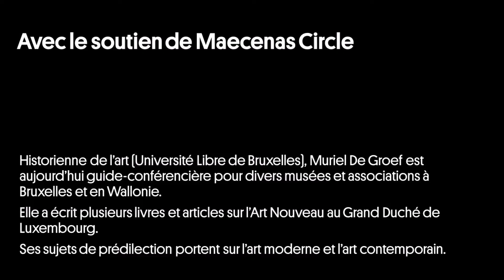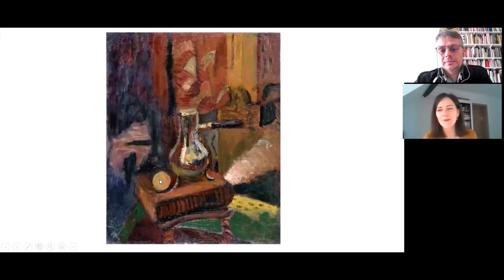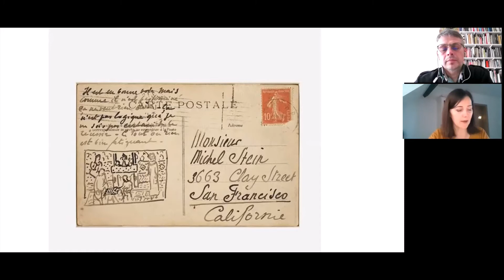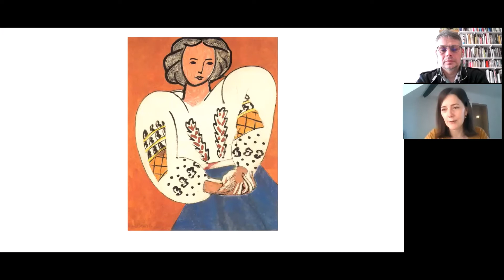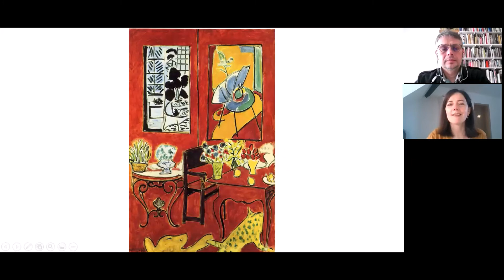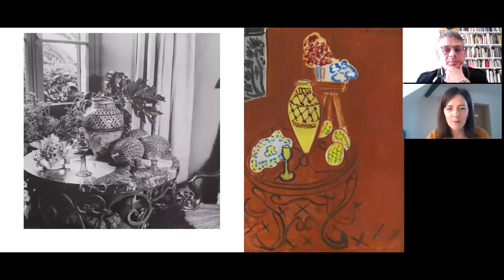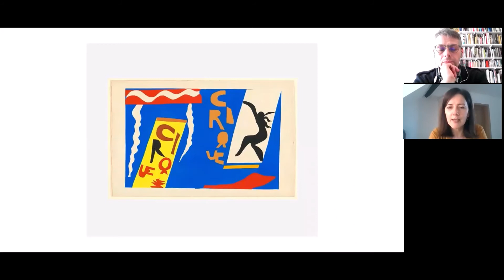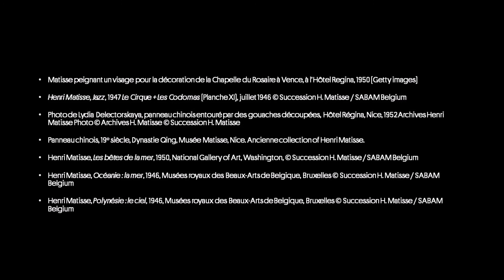Dépeindre le signe : une promenade dans l’œuvre d'Henri Matisse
Dépeindre le signe : quelle place assigner à la couleur, la fenêtre vue de l’intérieur, ou le rôle du « décoratif » dans l’œuvre de ce génial coloriste et maître de la composition qu’était Henri Matisse ?

Historienne de l'art (Université Libre de Bruxelles), Muriel De Groef est aujourd'hui guide-conférencière pour divers musées et associations à Bruxelles et en Wallonie. Elle a écrit plusieurs livres et articles sur l'Art Nouveau au Grand-Duché de Luxembourg.  Ses sujets de prédilection portent sur l'art moderne et l'art contemporain.

Muriel De Groef parcourt aujourd’hui avec Jean-Philippe Theyskens, historien de l’art,  l'œuvre d’Henri Matisse, et notamment son superbe et tardif 'Intérieur rouge vénitien' que présentait tout récemment l'exposition Be Modern tenue aux MrBAB entre octobre 2020 et février 2021.

Parcours ? Ce sont de courts cours par … des historien.ne.s de l'art et spécialistes de la collection des Musées royaux des Beaux-Arts de Belgique. Chambre d'écho des collections et expositions du Musée, ces séances d’une vingtaine de minutes replacent dans l'histoire de l'art et la biographie de leurs artistes des œuvres importantes  ou déclinent des angles d’approche inédits.